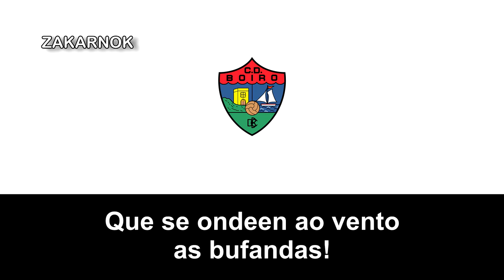Himno del CD Boiro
El Club Deportivo Boiro es un club de fútbol español del municipio de Boiro (Galicia), de la comarca del Barbanza, en la provincia de La Coruña. Fue fundado en 1966 y disputa sus partidos como local en el Campo Municipal de Barraña, con una capacidad para 1.400 espectadores. En 1922, a iniciativa de unos cuantos muchachos entre los que se encontraban los hermanos Manuel, Saturnino y Benjamín Fajardo, Luís Casáis, Jesús Xambella, Julián Carreño, Jesús Hermida, José Dieste, Crusat, Gerardo Piñeiro y los hermanos Fajardo, quedó constituido el Barraña Sporting Club, sociedad presidida por Domingo Alcalde que se hizo con unos terrenos donde ahora se levanta el Campo Municipal de Barraña, iniciando una breve carrera futbolística que le llevó a enfrentarse a distintos rivales comarcales.

La tendencia marcada por este primer conjunto supuso el nacimiento de varias más como el Fortuna Athletic, residente en el barrio marítimo de A Tenencia y el Victoria, perteneciente al barrio de Cimadevila, clubs de escaso recorrido que pronto desaparecerían al igual que el Barraña Sporting Club, muy afectado por el fallecimiento de su presidente en 1926 que, lamentablemente, ocasionó su disolución.

Aseverando las bonitas pugnas entre los distintos núcleos de Boiro, en 1927 fueron constituidas casi al unísono dos nuevas sociedades herederas de las anteriores que llegaron a contar con equipo infantil; de un lado El Pueblo Gallego F.C., radicado en A Tenencia donde jugaban antiguos equipiers barrañistas como Crusat, Dieste y Jesús Hermida a los que se unieron Farruco y Pepe do Lodeiro haciendo uso del Campo de Barraña, mientras que del otro nació en Cimadevila el Sansón F.C., sociedad donde militaron entre otros los hermanos Gonzalo, Bernardino y Pepe López junto a Franco Cobas, Silva y Paquito Reino, teniendo su feudo en el Campo Rego de Mil, en Espiñeira.

A principios de 1929 quedó constituido el Deportivo Colón, ubicado en el barrio marítimo de Escarabote quien dispuso del Campo de Bealo, siendo recordado el encuentro que se disputó durante la primavera en el Campo de Barraña, atestado de público, entre El Pueblo Gallego F.C., el más importante de todos los existentes y una selección de jugadores pertenecientes a una escuadra de la marina alemana que se hallaba anclada frente al puerto del vecino municipio de Puebla del Caramiñal con resultado de empate a un tantos.

Con el cambio de década y la instauración de la Segunda República, las rivalidades entre barrios desaparecieron y estas, debido a la agitación de la época, pasaron a ser entre ideales políticos. El Sansón F.C., con jugadores de Cimadevila y A Tenencia en sus filas acabó adhiriéndose a Juventud Católica, surgiendo poco después el equipo de las Juventudes Socialistas, liderado por Antonio Somoza hasta que en julio de 1936 se vieron sorprendidos por la Guerra Civil.

Pasados los tres años del conflicto Falange Española, a través de su sección del Frente de Juventudes, asumió toda la responsabilidad a la hora de establecer cualquier movimiento deportivo, configurando varios equipos abanderados por el Frente de Juventudes de Boiro que no tuvieron excesiva repercusión y resultaron muy sombríos no llegando a la población, como tampoco algunos equipos de escasa entidad surgidos en los núcleos de Escarabote y Bealo como el Club Amanecida. El resurgir del fútbol boirense se retrasaba más de lo esperado y no fue hasta 1948 cuando, de la mano de Benjamín Fajardo Silva, uno de los fundadores del añorado Barraña Sporting Club y ausente del municipio hasta su regreso hacía escaso tiempo, nació una nueva iniciativa que ahora sí iba a captar la atención de los aficionados locales; el Barraña Club de Fútbol.

En la temporada 1980/1981, ascendería por primera vez a la Tercera División de España por primera vez, aunque nueve temporadas después volvería a descender y en la campaña 2016/2017 jugó por primera vez en la Segunda B pero descendió administrativamente al año siguiente por motivos económicos.